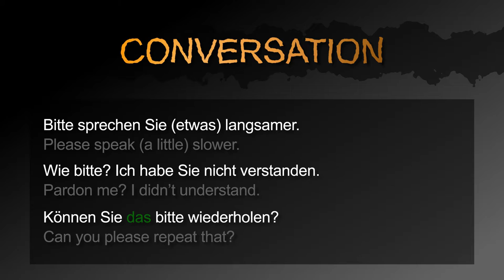How to ask somebody to speak slower in German! － German to Die from: Quick Answers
Learn German with quick videos: Three ways to ask somebody to speak slower in German!

This video contains the following three sentences:
1. Please speak (a little) slower.
2. Pardon me? I didn’t understand.
3. Can you please repeat that?